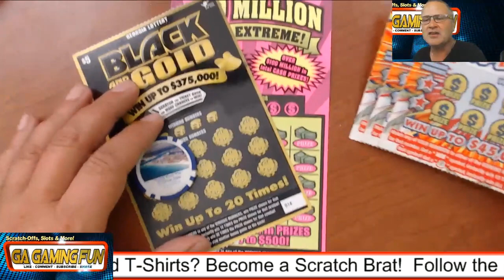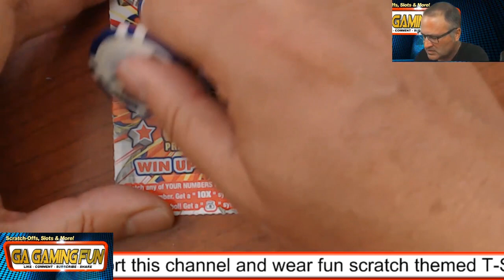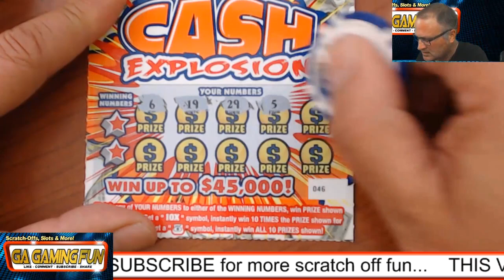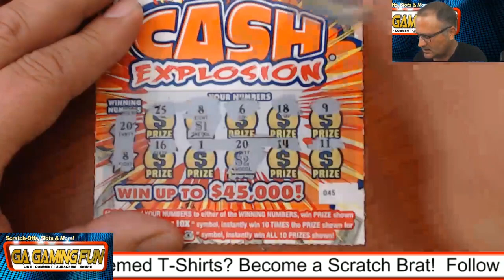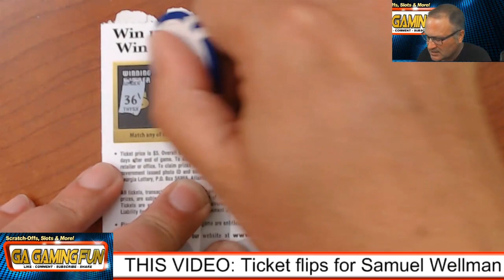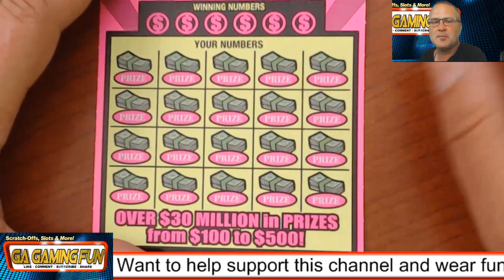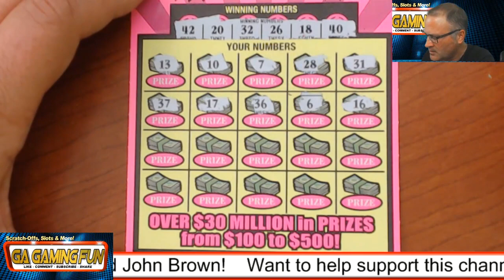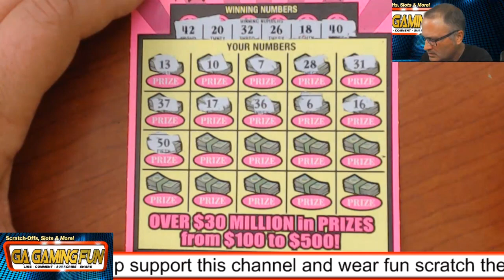John Brown & Samuel Wellman Lottery Ticket Flips!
Here's a couple of ticket flips for Samuel Wellman and John Brown. We're doing the GA Lottery's $2 Cash Explosion, $5 Black and Gold, along with the $10 $100 Million Cash Extreme!

You can send Friend Mail to:
Steve K
GA Gaming Fun
1250 Gordon Hwy, #37